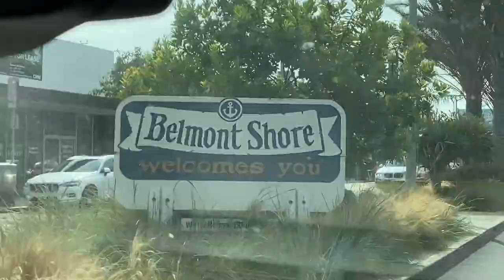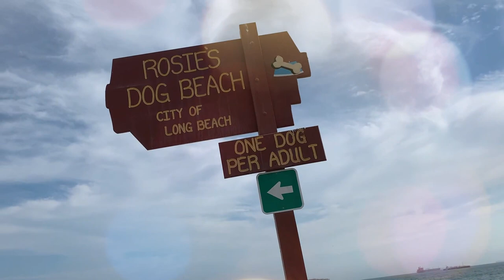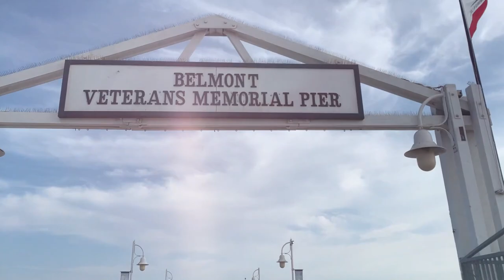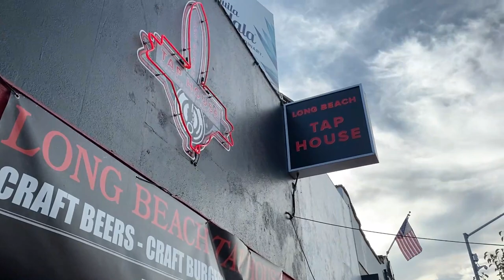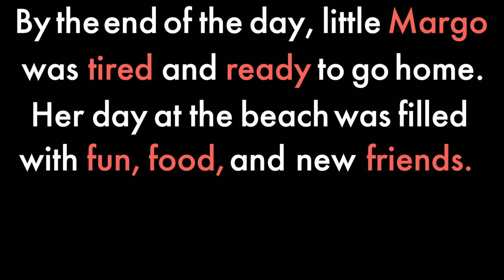Margo the Tiniest Chihuahua goes to the beach | Sweetie Pie Pets by Kelly Swift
Margo the tiniest Chihuahua has a day at the beach with fun, food, and new friends. Margo loves going out and today we had a fun-filled day biking along the beach. She rode along in my basket, safe and secure of course, and watched all the locals at the beach in Long Beach, California. Along the way, she explored Rosie's dog beach, the pier, and of course the surf and sand.

Afterwards, it was time for food, and Margo got dinner in Belmont Shore, a beautiful little beach town along the coast. She enjoyed having some hamburger and fries, meeting local residents, and then exploring a very cool bakery. It was a fun day for all of us.
And now you can see my sweetie pies on TikTok:
Check us out on social media!
If you want to send me stuff . . .
Snail Mail:
12672 Limonite Ave.